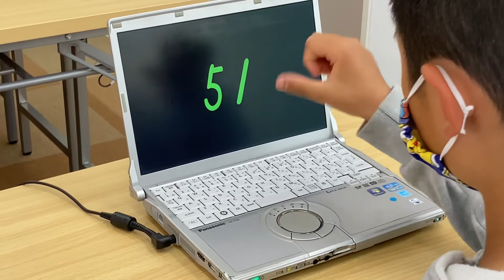【フラッシュ暗算】2桁10口12秒！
そろばんを習うことで
フラッシュ暗算が出来るようになります！

フラッシュ暗算楽しいですよ😊

質問や気になることなどありましたら、お気軽にご連絡下さい🌸